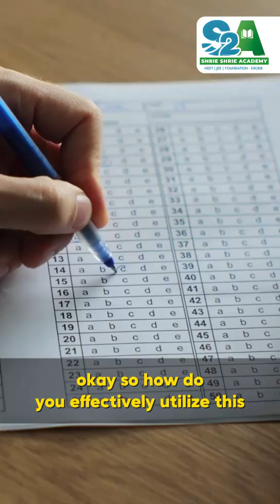100 Chapters in 100 days | NEET Revision Strategy | Three Steps in Revision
100 Chapters in 100 days | NEET Revision Strategy | Three Steps in Revision

Struggling with how to plan your NEET revision? In this video, we break down a simple yet effective 3-step approach to maximize your preparation:

1️⃣ Time Management – Divide your months wisely for focused revision.
2️⃣ Subject Planning – Allocate chapters strategically across your available days.
3️⃣ Stay Fit & Focused – Maintain your health and concentration for peak performance.

💡 Example Strategy:

Revise 1 chapter per day (or split your day between subjects if needed).

Read concepts, recall, and practice questions to identify mistakes.

Use the final month for mock tests and full-length practice.

Whether it’s Biology, Physics, or Chemistry, this method helps you cover all 90–100 chapters efficiently and confidently.

📌 Tip: Active recall and solving questions during revision is key to mastering NEET concepts!